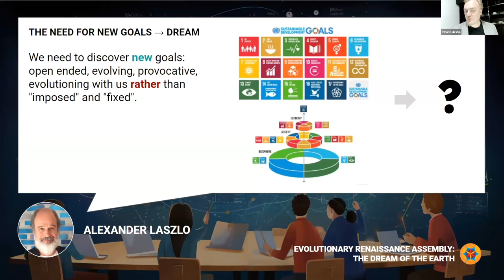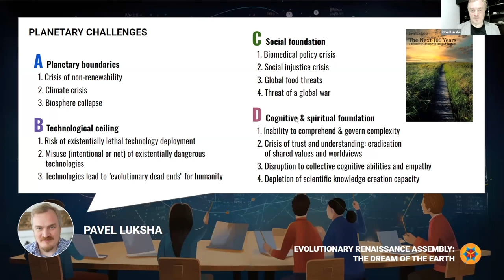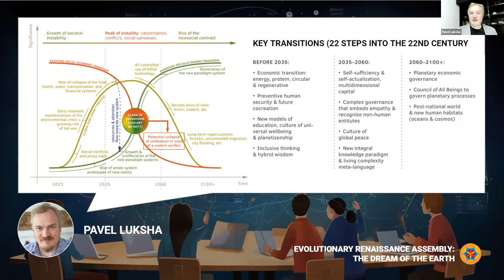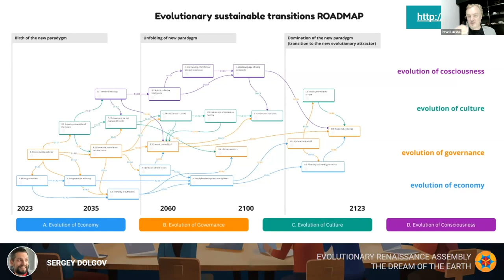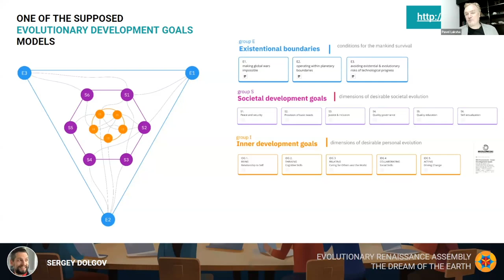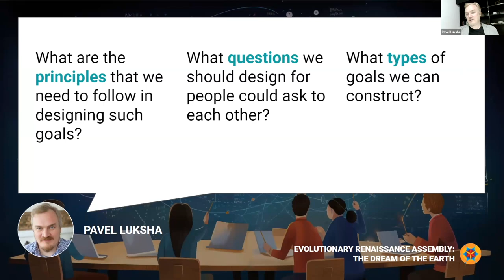Co creative session: Evolutionary Development Goals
Interactive, facilitated by Pavel Luksha, Founder & Director, Global Education Futures & U4P team

In this interactive session we will invite the forum participants to explore and co-develop Evolutionary Development Goals (EDGs). The idea of EDGs is to create a tool that will encourage worldwide innovative transformation of economic & governance model that can work for 100% of humanity. This session will activate the work on the first version of Evolutionary Development Goals during Autumn 2023. Be part of the conversation, share your ideas, and explore approaches to guide this transformative project forward.

How can we create a “goal based” tool that can support the intentional human evolution? What are the principles and methods of creating and implementing this tool?